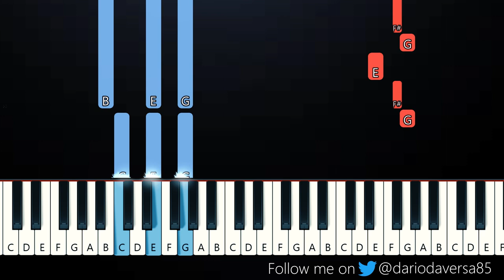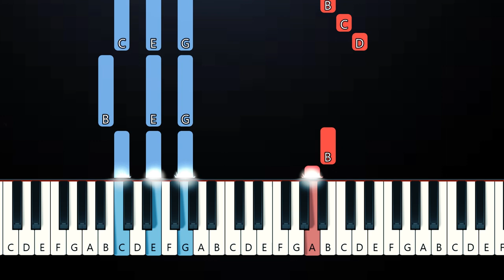Ashley Sienna - What You Need (Piano Tutorial)